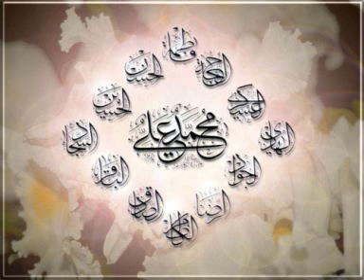شبهات وردود"الولاية" - "guardianship of Imam Ali" Q.A 8 Of 9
The guardianship Of Imam Ali  Doubts And Its Replies